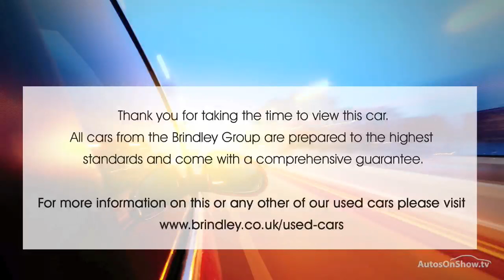HONDA CR-V I-DTEC SE BLUE 2013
2013 HONDA CR-V I-DTEC SE ESTATE DIESEL, in BLUE